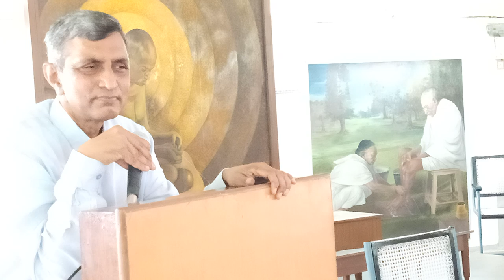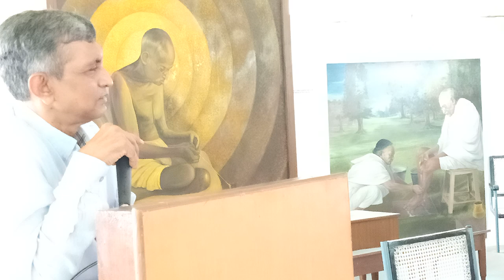JP delivering 'Swaraj to Suraj' lecture - 1st Oct 2019 Hyderabad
Dr Jayaprakash Narayan delivering 10th Foundation Day Lecture at Andhra Mahila Sabha, Osmania University on the eve of 150th Gandhi Jayanthi celebrations.

Theme: From Swaraj to Suraj. Vote and liberty r not enough. Suraj needs accountability, local govts, rule of law, education & health.